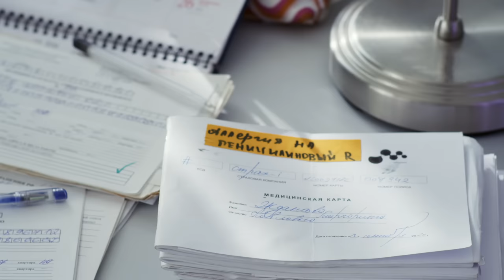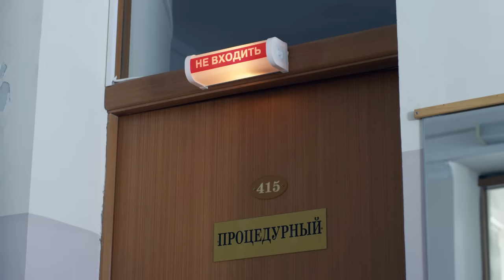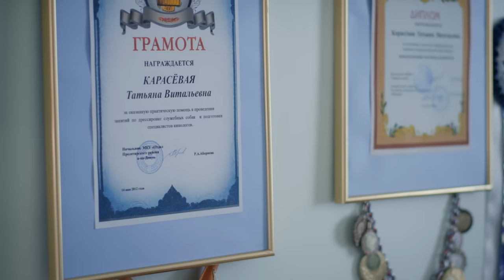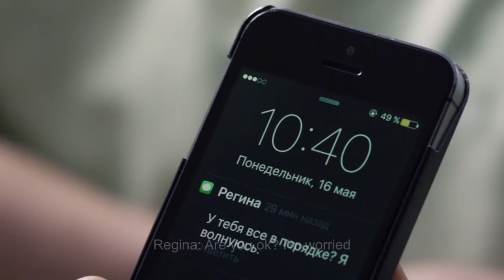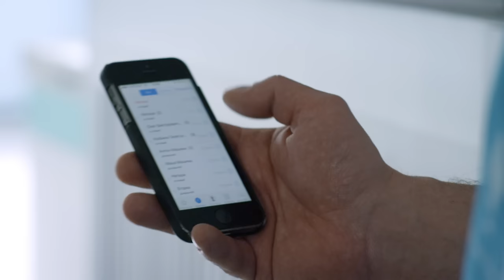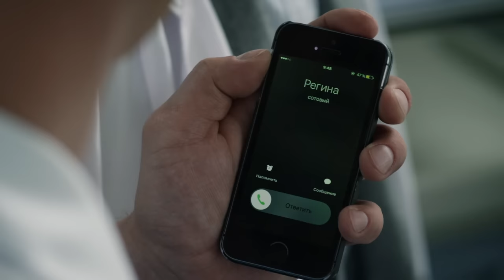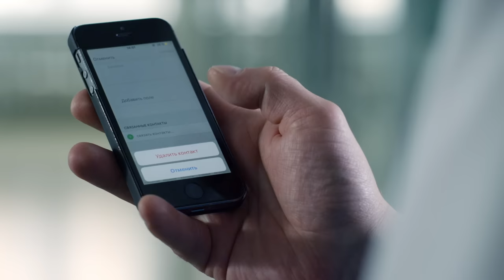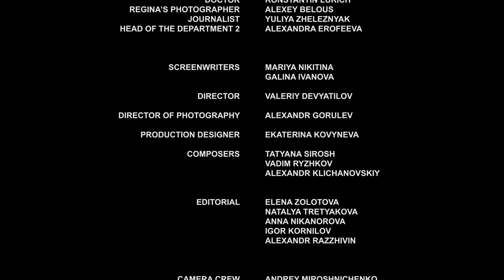▶️ After a storm 1 - 2 episodes - Romance | Movies, Films & Series